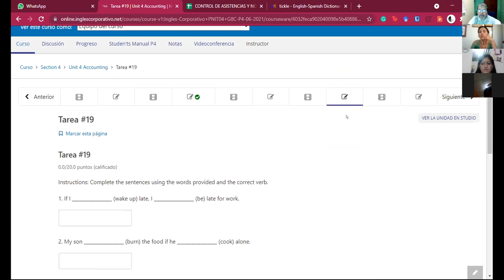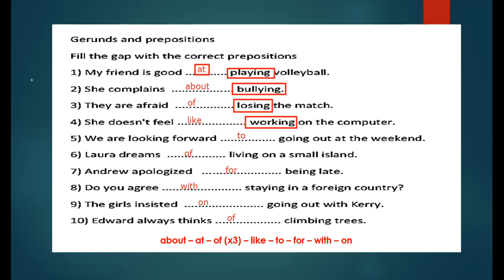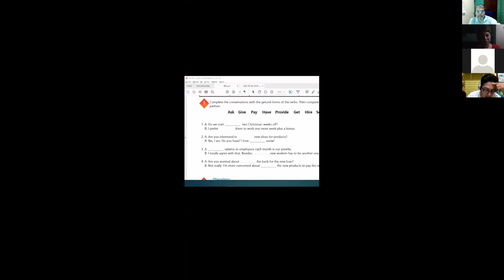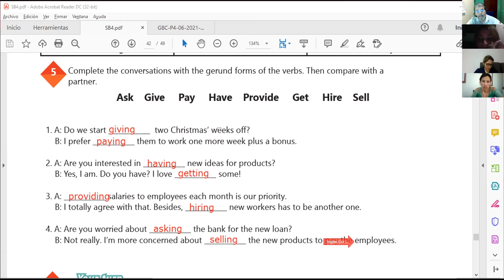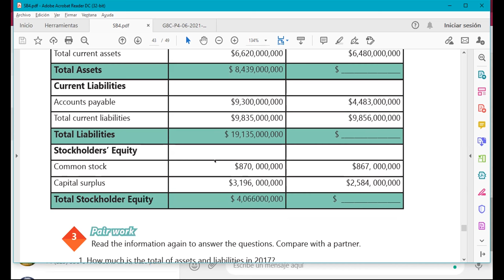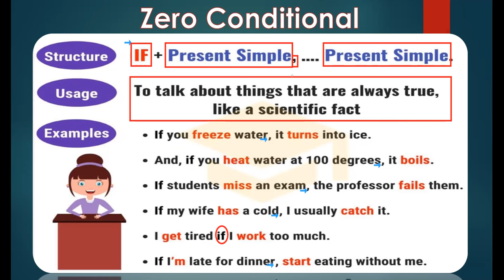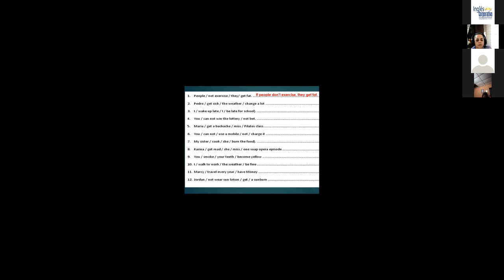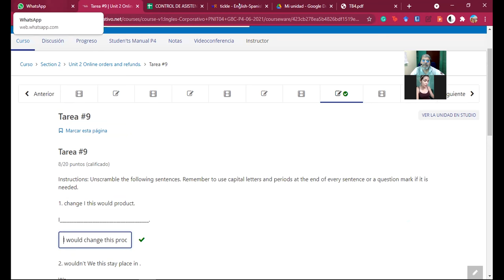Ingles Corporativo-Videoconferencia #18 HOW TO USE GERUNDS